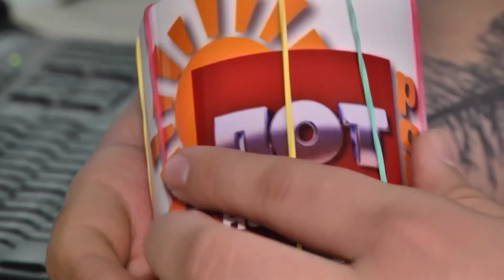Lifehack - Органайзер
Як зробити своє життя простішим? Дізнавайся в рубриці Лайфхак! "ЛОТ наживо ранок! На боці Доброго ранку - на Вашому боці!"